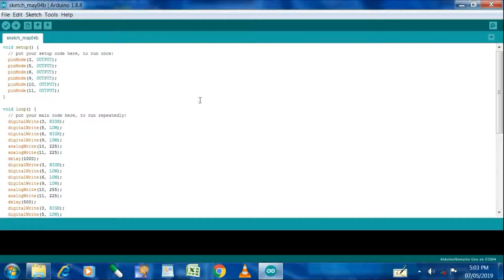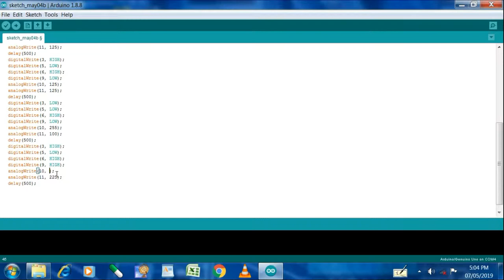how to control speed of dc motor using L298N motor driver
here is the code link

if code link not found you can go to part 1 and have code link there